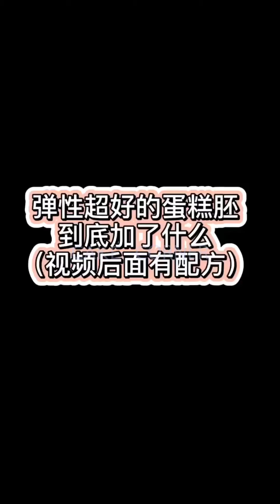Tasteful Cake Compilation & Yummy Dessert | Amazing Birthday Cakes Decorating